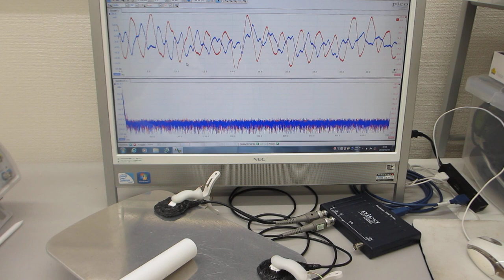叩いて超音波の伝搬現象を測定・確認する超音波実験（超音波システム研究所）